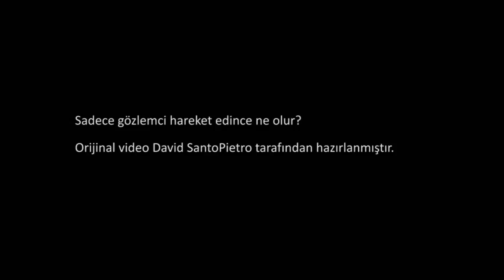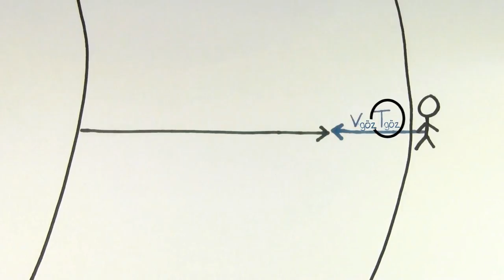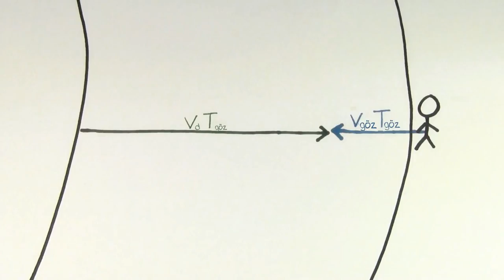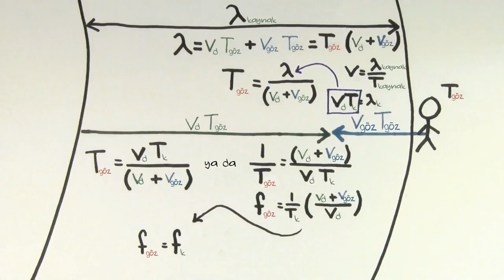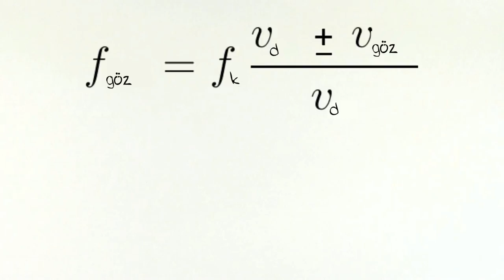Hareketli Gözlemci İçin Doppler Etkisi (Fen Bilimleri) (Fizik)